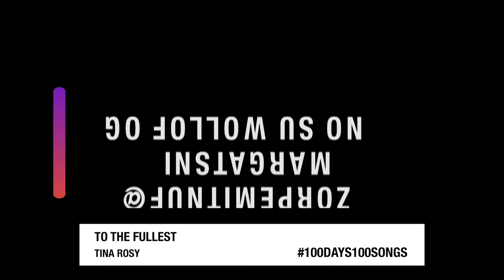"To The Fullest" TINA ROSY